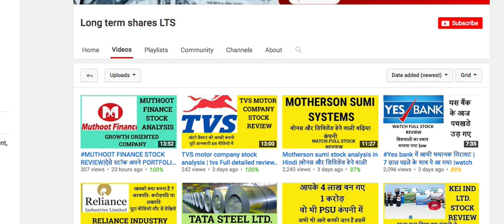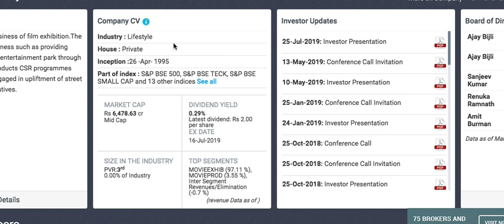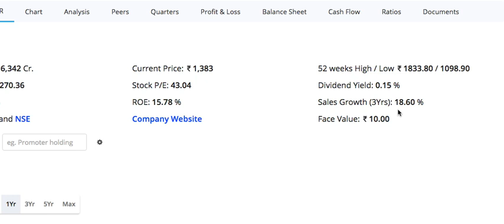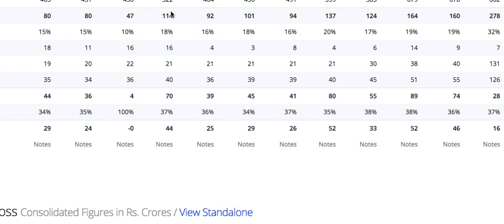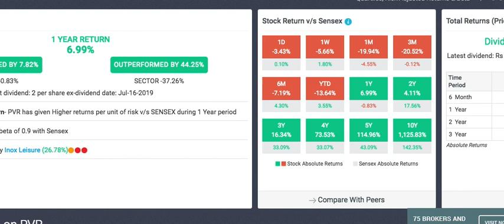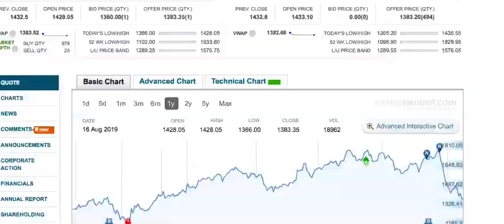PVR LTD STOCK REVIEW |क्या मल्टीप्लेक्सेज की हालत ख़राब हो जाएगी ? long term shares LTS